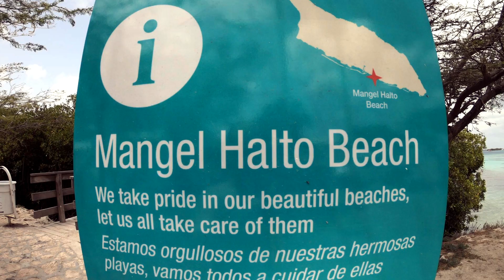Drift Snorkeling In Aruba!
What is Drift Snorkeling?  Simple really.  Swim out just right, catch the current, and drift along with the fish.  You almost don't even need to swim.  Float and move effortlessly with schools of fish.  Swim with the fish as they ride and hide from the current.  However, at this spot, the currents can be rough and swimming back to shore will require a little effort.

It is highly recommended that you go with an experienced guide while "Drift Snorkeling" to Mangel Beach.  On the plane to Aruba, we read where "novices" were not recommended snorkeling in this area.  Our guide, Pierre,  led us out into the current, swam with us the whole way, helped us get back to shore, and then ran back to get the van.  He even packed us a snack and fresh water to rinse and drink.  You can see our expert in the opening scenes of the video.  The yellow inflatable he tows has back up masks, snorkels, fins, etc.  If anyone ever needs help or a rest, just pull up on the flotation device.

We highly recommend Pierre and his adventure company, Aqua WIndie's.  The perfect place for; diving, snorkeling, swimming lesson, condition training, fitness lesson, aqua fitness lesson and to get the best dive stuff!

Aruba GO!

Song - It All Feels Right
Artist - Washed Out
Album - It All Feels Right